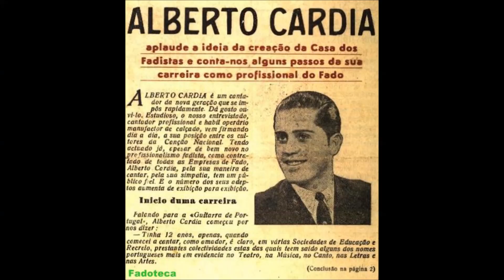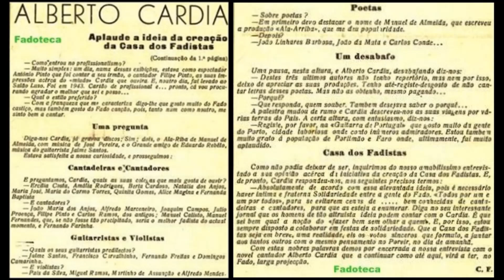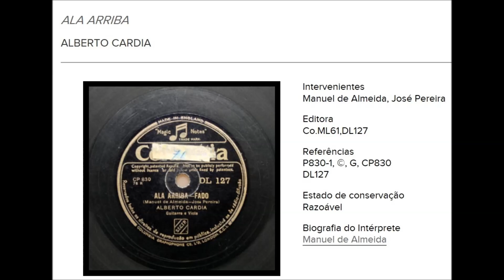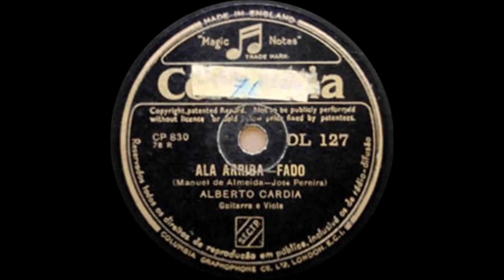Alberto Cardia - Grande Amigo e Ala Arriba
Alberto Cardia canta respectivamente " Grande Amigo " , letra de Eduardo Rebelo , na música do fado "Sevilha" de Jaime Santos e " Ala Arriba " , letra de Manuel de Almeida , música atribuída a José Pereira (Fado Alerta ?) acompanhado por guitarra e viola...